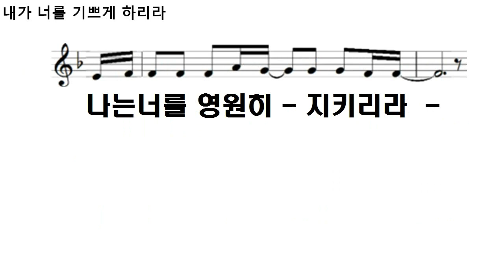[악보&찬양] '내가 너를 기쁘게 하리라' 김석균 曲, 다윗과 요나단 찬양